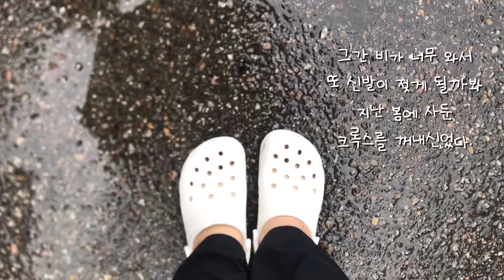ㅣ강아지 삼총사 VLOG l 깻잎 키워서 삼겹살 구워먹다.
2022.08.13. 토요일